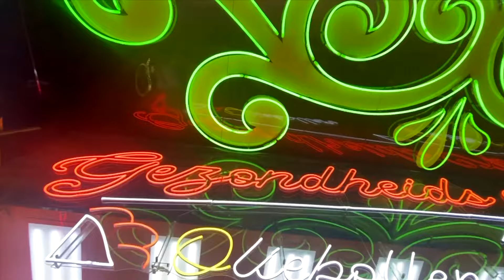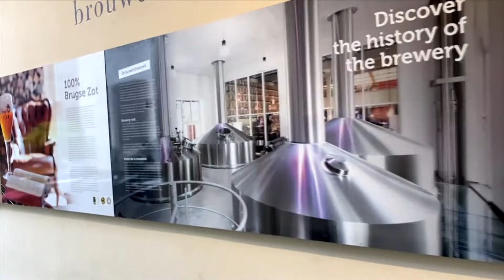Stef Pazzo MUST EAT Bruges, Belgium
In this heartfelt episode of our food and travel series, Stef Pazzo takes you on a delicious journey through Bruges, Belgium—a city where food, family, and tradition blend beautifully. This time, Stef’s experience is all about family, as he shares an unforgettable meal with Boris and his family, the incredible hosts of Tom's Tourney, one of the most exciting events on the ultimate calendar. Together, they dig into the Belgian classic moules frites (mussels and fries), a dish that truly represents the heart of Bruges’ food scene.

Stef heads to the Mayfoor, Bruges’ iconic annual fair, where he indulges in fried sweets that are as sweet as the memories being made. The fair is a sensory delight, with the aroma of freshly fried treats filling the air, offering a perfect snapshot of local festival culture.

No visit to Belgium would be complete without chocolate, and Stef takes you to one of Bruges’ most beloved spots: The Chocolate Line. Here, he explores the artisanal world of Belgian chocolate, indulging in melt-in-your-mouth truffles and other rich, decadent delights that will make any chocoholic’s heart skip a beat.

And, of course, we can't forget the beer. Stef makes a stop at the Zott Brewery, where he experiences the rich brewing traditions of Belgium, tasting beers that have been crafted with care and passion by local artisans.

From family meals to festival treats, chocolate wonders to world-class beer, Stef’s adventure through Bruges is packed with the best food, drinks, and local experiences the city has to offer. If you’re a food lover, a beer enthusiast, or just a traveler seeking to uncover the true flavors of Belgium, this episode is your ultimate guide to Bruges!

Join Stef on this unforgettable family affair in Bruges, where the food, drinks, and local experiences make this beautiful city come to life like never before!

Credits:
- Camera by @Milan Goud / @lodewijkluijt5793
- Edit by Antonia Bolln

Chapters:
0:00 Introduction
0:10 Tom's Tourney
0:36 Boris
0:46 Boterkoeken
1:37 Green Eel (Siphon)
2:23 Moules Frites
3:48 The Chocolate Line
4:35 Mayfoor (Fairgrounds)
5:12 Zott Brewery